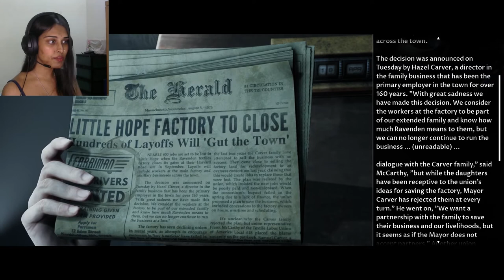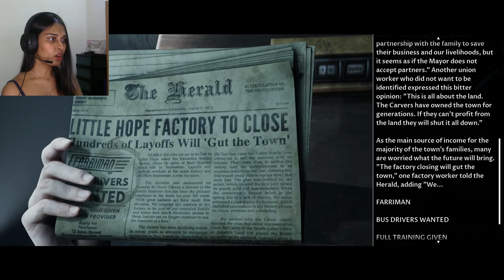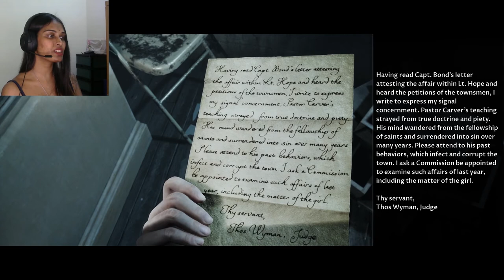SO FREAKING INTENSE! - LITTLE HOPE (PART 7) MALAYSIA